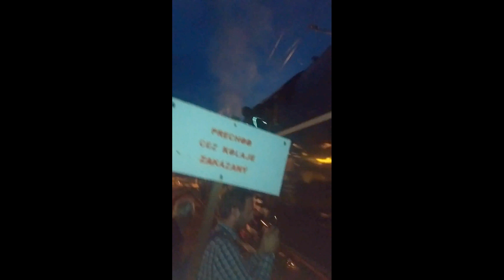Advent Calendar Day 17